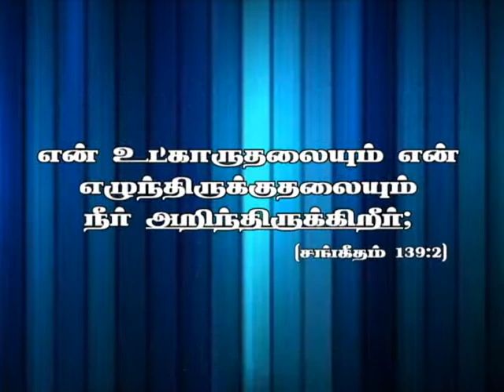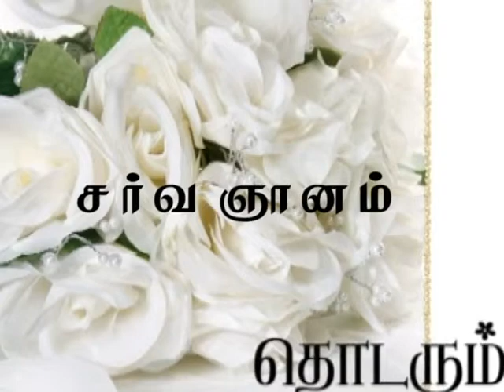"சர்வ ஞானம் - 2" / "Omniscience - 2" By Bro.D.Jestin(DD65)